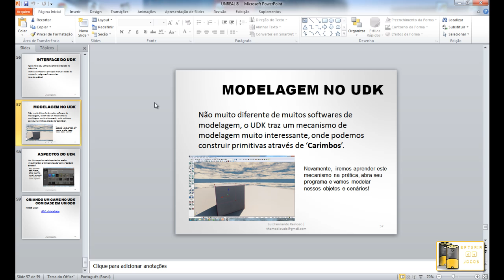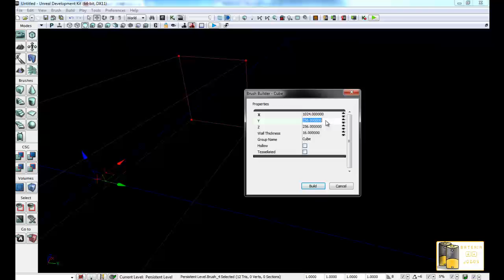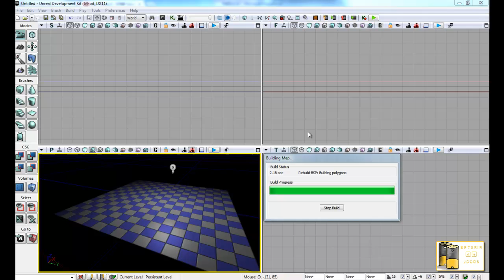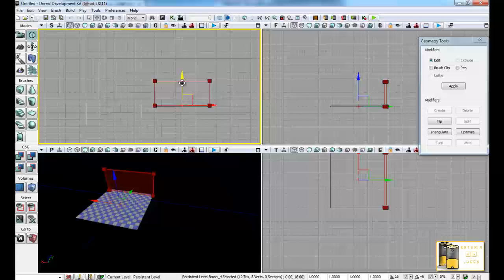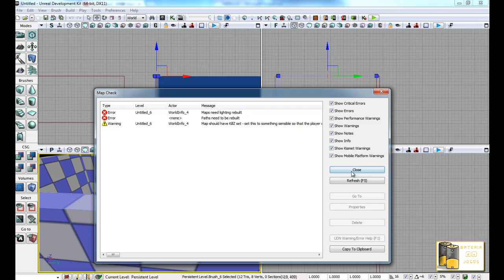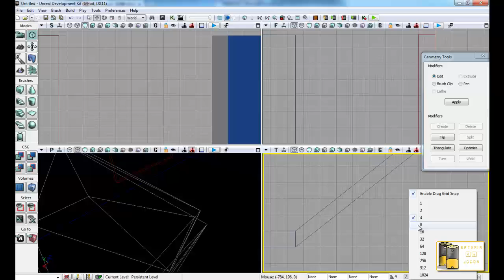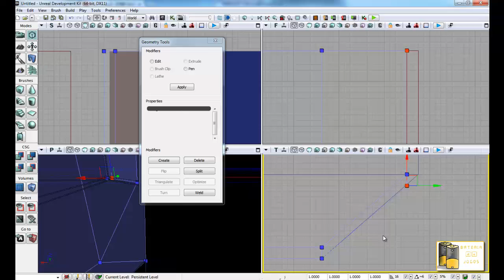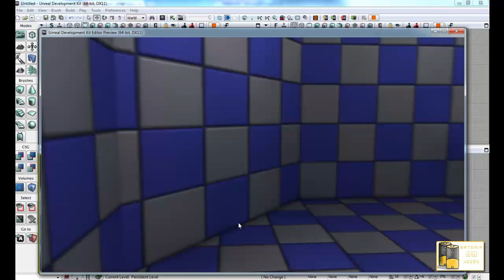#7 Desenvolvimento de Jogos - UDK (Unreal Development Kit) | Modelagem e Aspectos do UDK